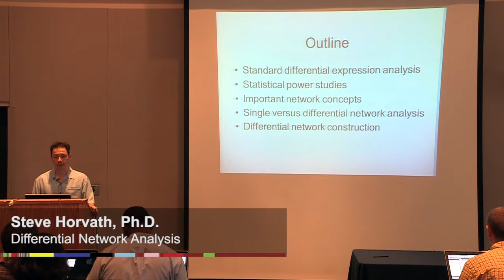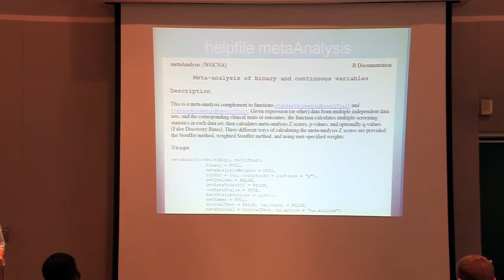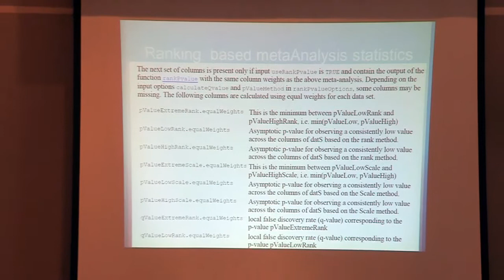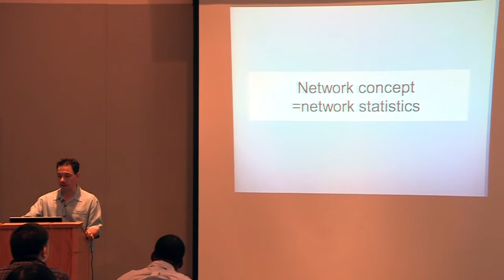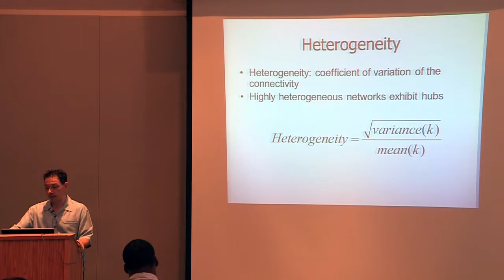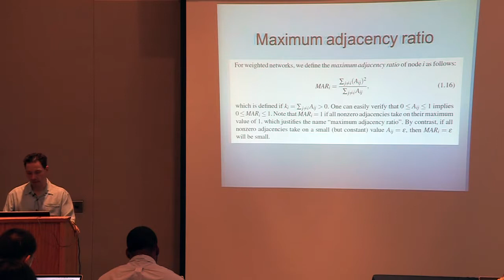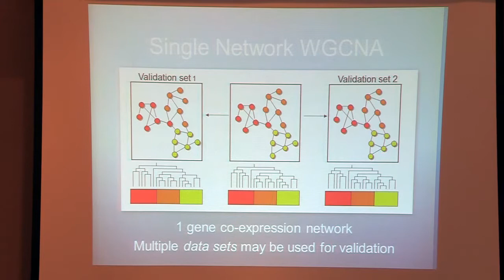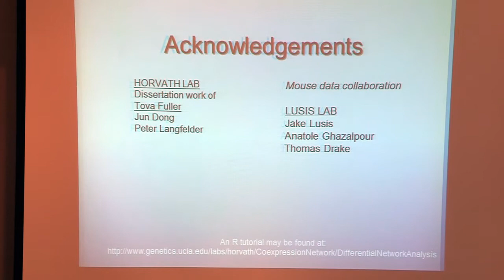July 17, 2013 - Differential Network Analysis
Steve Horvath presents Differential Network Analysis at the UCLA Human Genetics/Biostatistics Network Course